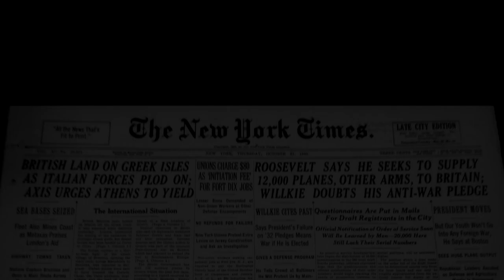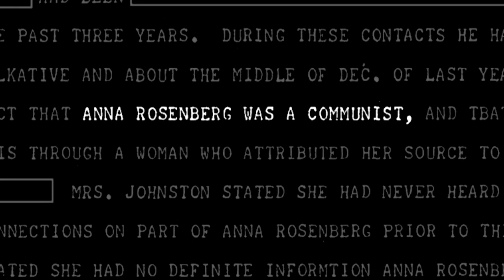The Confidante Book Trailer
“Christopher Gorham’s authoritative new biography will put Anna Rosenberg where she belongs: among the most outstanding yet unsung women of the 20th century.”

~ Nigel Hamilton, prize-winning biographer and author of the FDR at War trilogy and JFK: Reckless Youth

The first-ever biography of Anna Marie Rosenberg, a Hungarian Jewish immigrant with only a high school education who went on to be dubbed by Life Magazine “the most important woman in the American government.” Her life ran parallel to the front lines of history yet her influence on 20th century America, from the New Deal to the Cold War and beyond, has never before been told. For readers of Hidden Figures, A Woman of No Importance, and Eleanor: A Life, the previously unrecognized life of Anna Rosenberg is extraordinary, inspiring, and uniquely American.

As FDR’s special envoy to Europe in World War II she went where FDR couldn’t go. She was among the first Allied women to enter a liberated concentration camp, and stood in the Eagle’s Nest, Hitler’s mountain retreat days after it’s capture. She guided the direction of the G.I. Bill of Rights and the Manhattan Project. Though Anna Rosenberg emerged from modest immigrant beginnings, equipped with only a high school education, she was the real power behind national policies critical to America winning the war and prospering afterwards. Astonishingly, her story remains largely forgotten.

With a disarming mix of charm and Tammany-hewn toughness, Rosenberg began her career in public relations in 1920s Manhattan. She became friends with Eleanor Roosevelt, who recommended Anna to her husband, then running for Governor of New York. As FDR’s unofficial adviser, Rosenberg soon wielded enormous influence—no less potent for being subtle. Roosevelt dubbed her “my Mrs. Fix-It.”
Her extraordinary career continued after his death.

By 1950, she was tapped to become the assistant secretary of defense—the highest position ever held by a woman in the US military—prompting Senator Joe McCarthy to wage an unsuccessful smear campaign against her. In 1962, she organized JFK’s infamous birthday gala, sitting beside him while Marilyn Monroe sang. Until the end of her life, Rosenberg fought tirelessly for causes from racial integration to women’s equality to national healthcare.

More than the story of one remarkable woman, The Confidante explores who gets to be at the forefront of history, and why. Though she was not quite a hidden figure, Rosenberg’s position as “the power behind,” combined with her status as an immigrant and a Jewish woman, served to diminish her importance. In this inspiring, impeccably researched, and revelatory book, Christopher C. Gorham at last affords Anna Rosenberg the recognition she so richly deserves.

“One of the most influential women in the country's public affairs for a quarter of a century."

The Confidante: The Untold Story of the Woman Who Helped Win WWII and Shape Modern America is now available for pre-order at Amazon, Barnes & Noble, Bookshop.org, IndieBound, Books-A-Million, and Hudson Booksellers.